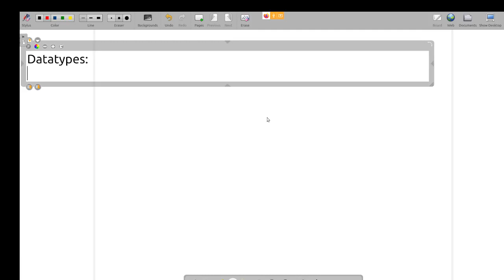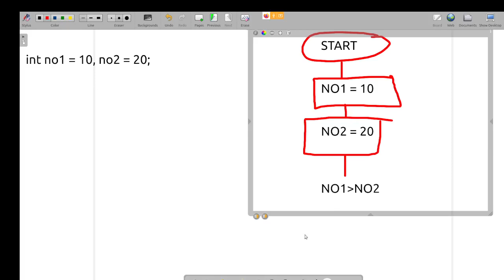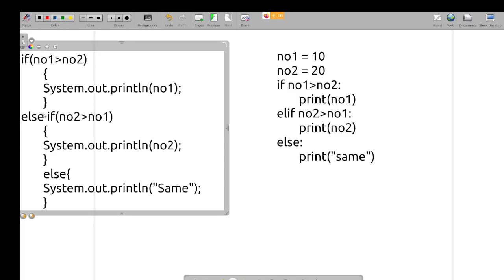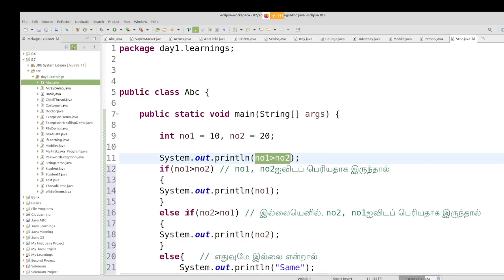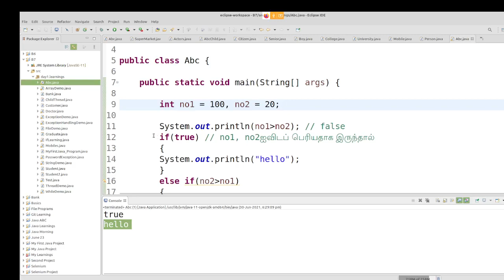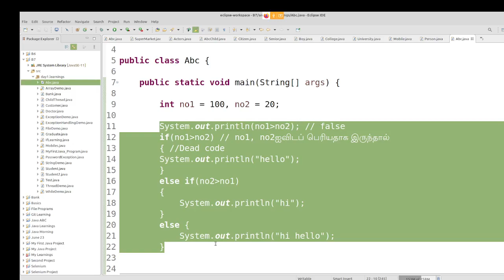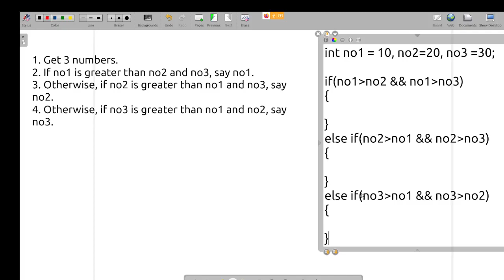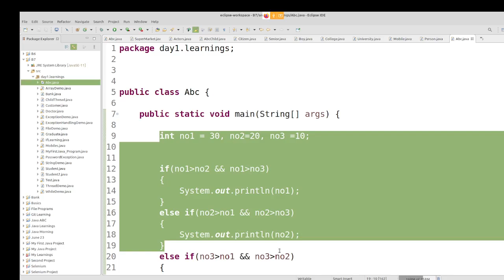Java in Tamil - If Condition From Basics for Beginners - Muthuramalingam - Payilagam